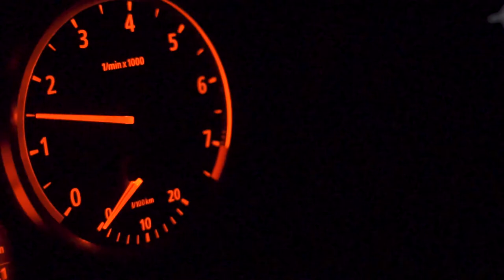Monalisa - Blanco Oro AKA Lil Blanx - BailBeats ( Official Music Video )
Monalisa - Lil Blanx - BailBeats